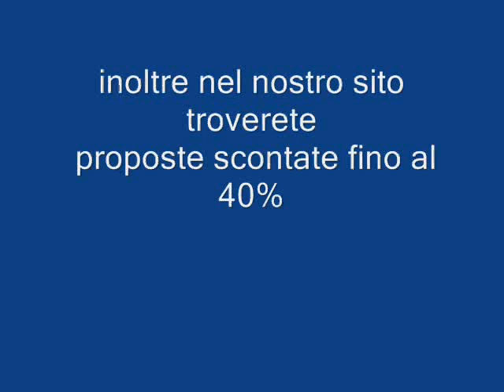FOUR SEASONS AT LANDAA GIRAAVARU MALDIVE galadriel viaggi Pieve di Soligo 04381796937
L'isola ha una forma allungata, con lingue di sabbia bianca che si estendono nella laguna cristallina. Le spiagge sono molto ampie e la vegetazione interna è folta, con alberi, palme, e fiori tropicali che infondono un intenso profumo esotico nell'aria. Un autentico paradiso tropicale abbinato alla tradizionale qualità Four Seasons.